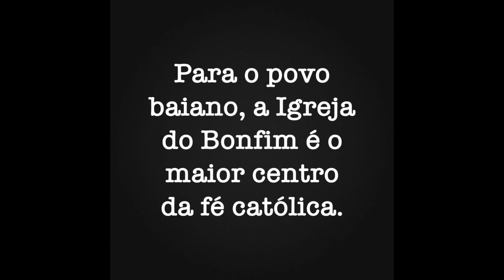PONTOS TURÍSTICOS DE SALVADOR BA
Do not come illegal to the United States